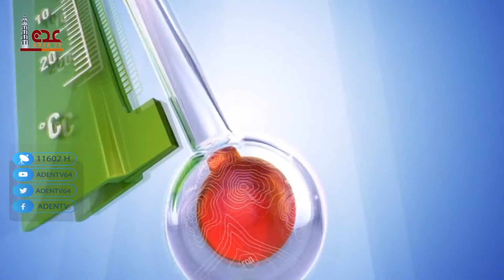حالة الطقس ليوم الأربعاء في محافظات الجمهورية اليمنية 14 04 2021 | قناة عدن الفضائية